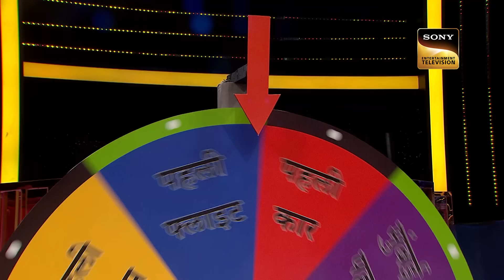Himangi क्यों नहीं मना पाई अपने नए घर की खुशी? | Madness Machayenge | Standup Comedy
Eight masters of comedy, along with comedy champion Huma Qureshi, are ready to embark on a journey filled with sketches, gags, roasts, spoofs and stand-up acts.

Show Name: Madness Machayenge - India Ko Hasayenge
Cast: Huma Qureshi, Harsh Gujral, Snehil, Ankita Shrivastav, Paritosh Tripathi, Kushal Badrike, Inder Sahni, Gaurav Dubey, Kettan Singh
Episode: 16
Producer: Optimystix Entertainment India Pvt Ltd

About Madness Machayenge - India Ko Hasayenge:
Get ready for a rollercoaster ride as comedians present sketches, gags, roasts, spoofs and stand-up acts. Along with comedy champion Huma Qureshi, 'Madness Machayenge' features Harsh Gujral, Snehil, Ankita Shrivastav, Paritosh Tripathi, Kushal Badrike, Inder Sahni, Gaurav Dubey and Kettan Singh.